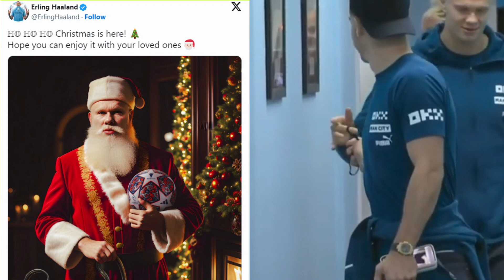Haaland Causes Stir After Dressing Up as Santa for Christmas While Holding Champions League Trophy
Man City ace Erling Haaland dressed up as Father Christmas to send his fans season greetings

The Norwegian star played a key part in helping City secure their first-ever UCL title last season